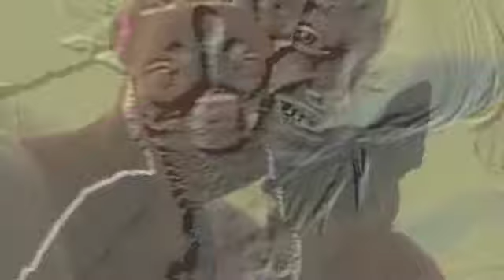My Protectors forever&&always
my animals